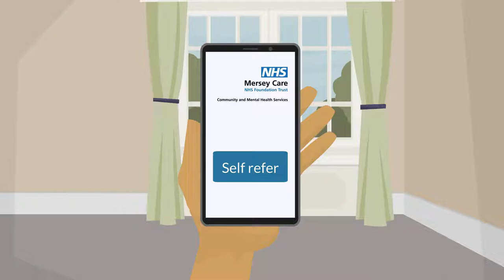Seventh day of Christmas, Mersey Care sent to me...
information to access talking therapy.